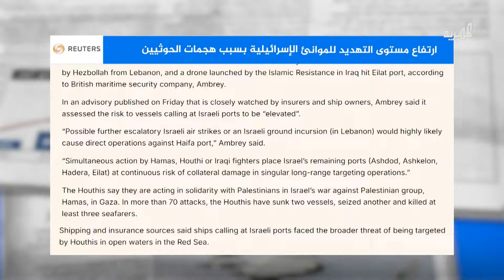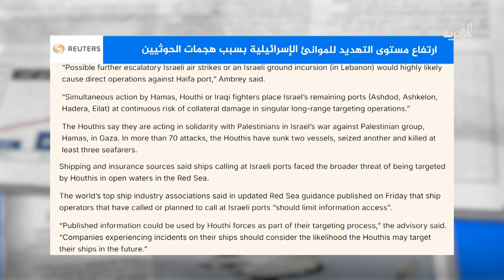مستوى التهديد للموانئ الإسرائيلية يرتفع بسبب هجمات الحوثيين